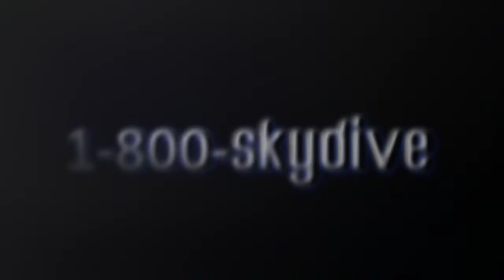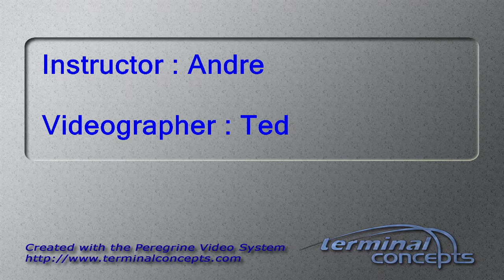Samantha OBara's Tandem skydive!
Samantha OBara's tandem skydive on Saturday, July 14, 2018 with Andre at Skydive Indianapolis.  Located in Frankfort, IN, Skydive Indianapolis is THE place for tandem, AFF and experienced skydivers.  Come out and Skydive Indiana, Skydive Kentucky, and Skydive Ohio!